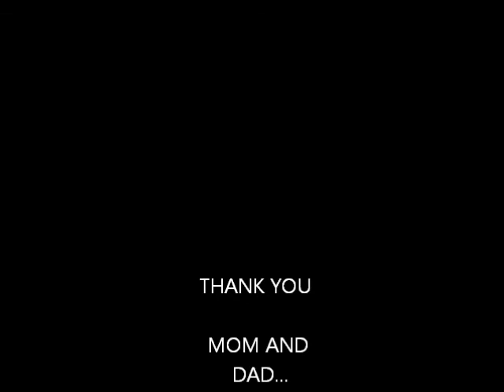MY PARENTS WEDDING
MY PARENTS WEDDING -MASARU & SYLOHA